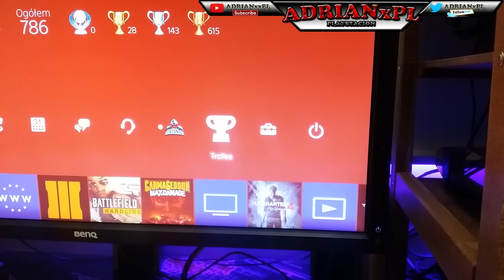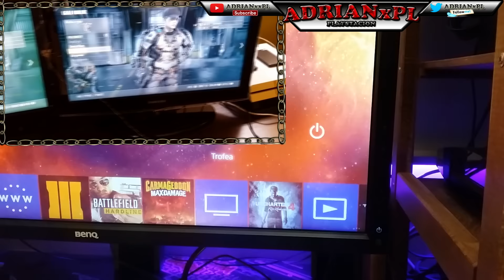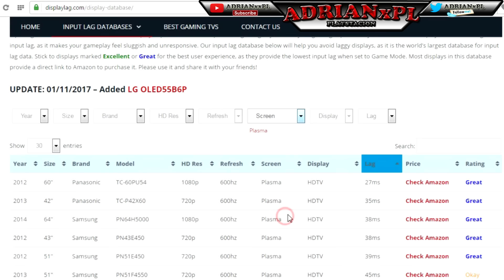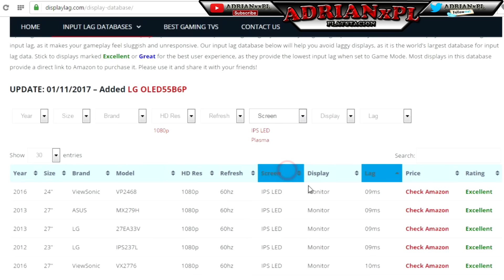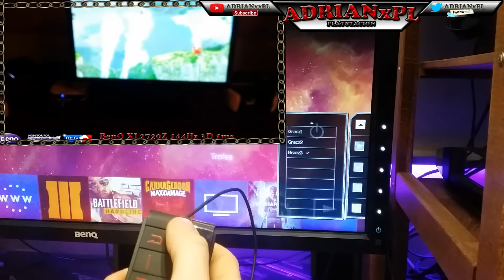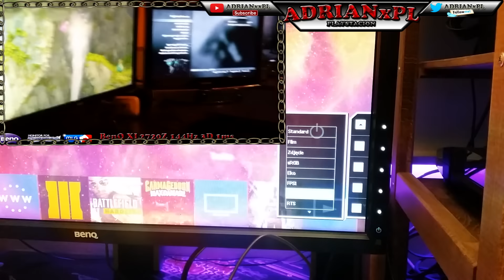BenQ XL2720Z Monitor do FPS ?? Po trzech latach ? // Pokój retro gracza // INPUT LAG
W dzisiejszym materiale wydam opinie na temat monitora BenQ XL2720Z .Użytkuje go od trzech lat .Pokój gracza chcecie ? ,,,, i będzie w tym materiale ..:)) INPUT LAG brak danych na opakowaniach sprzętu dlaczego ?? Gdzie sprawdzić dane INPUT LAG ? Film prywatny z wizerunkiem ? TEST LAG INTERNET vs INTERNET